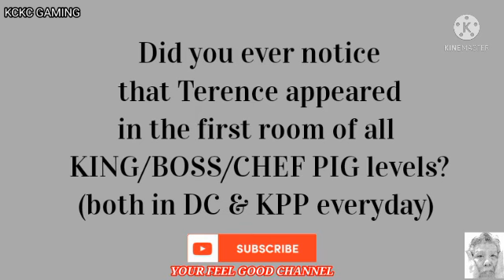ANGRY BIRDS 2 DAILY CHALLENGE Today, Oct 23 2021 Bewitched,right before KING PIG PANIC.Updatd Oct 28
My channel ID:
UChSe3AeIyny76ZpUpxJywDw

(COLLATERAL DAMAGE:DC) Oct 24

(SMOOTH:KPP) Oct 24

(THE HARD WAY:DC) Oct 22

(THE AMEN CORNER:KPP) Oct 22

(INTO THE GROOVE:DC) Oct 21

(BUCK UP CHUCK! DON'T BE AFRAID! :KPP)
Oct 21

(THE SKID GAME:DC) Oct 20

(YOU CAN RUN, BUT YOU CAN'T HIDE:KPP)
Oct 20